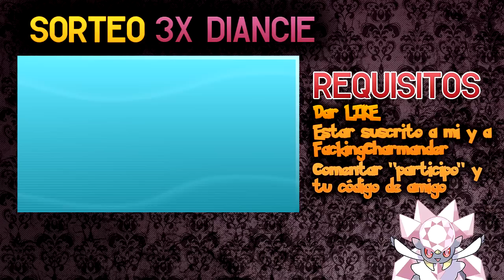Sorteo 3 Diancie Pokémon XY | Diancie Giveaway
Requisitos:
-Dar Like
-Comentar "Participo" y tu código de amigo.